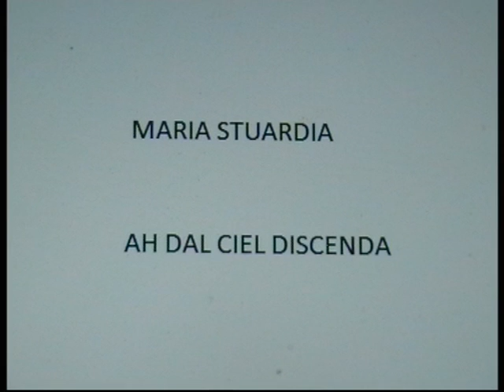Benedetta Orsi - Maria Stuarda